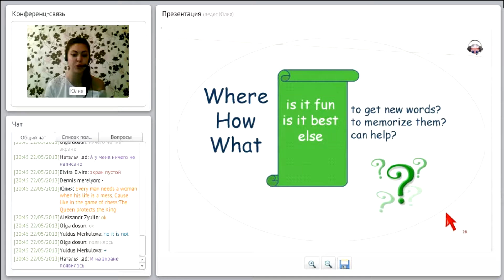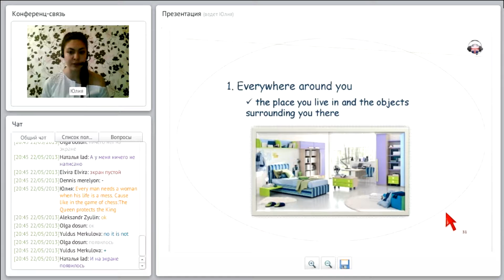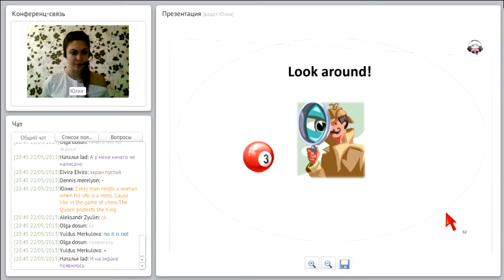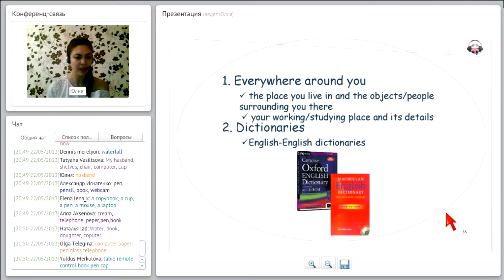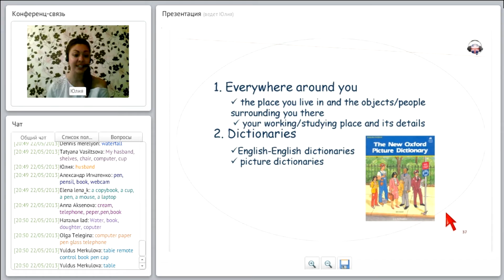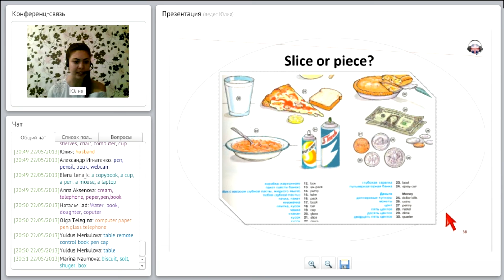Уроки английского. How to enlarge your vocabulary. Как увеличить словарный запас.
How to enlarge your vocabulary. Как увеличить словарный запас.